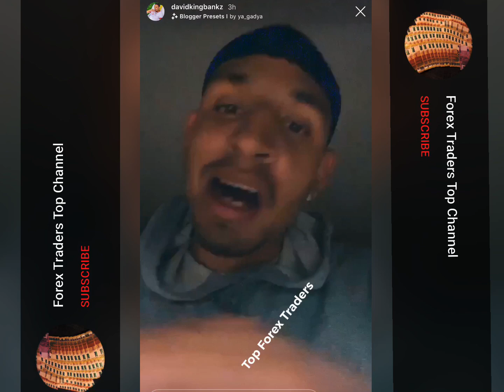David KingBankz MAKES HIS FIRST 6-FIGURES a month - Forex Trading 2020 💰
Congrats to DavidKingBankz! This is Major 📈🐐💸